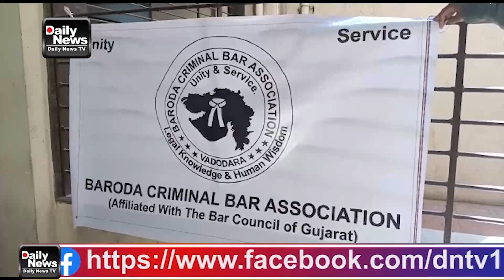01 02 23 દિવાળીપુરા ન્યાય મંદિર ખાતે ક્રિમિનલ કોર્ટ બાર એસોસિએશનની મીટીંગ યોજાઈ